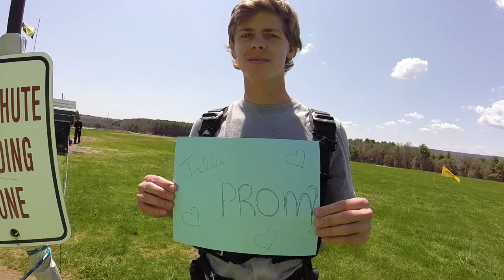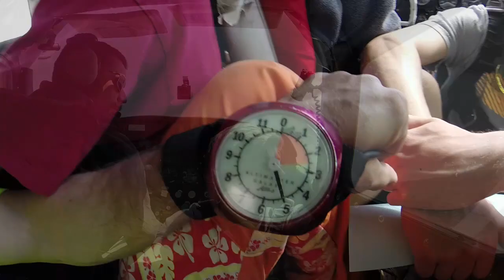Edward Staten -Best Promposal Ever!